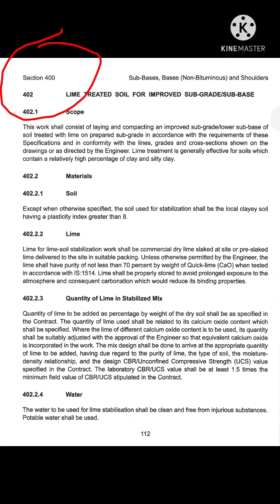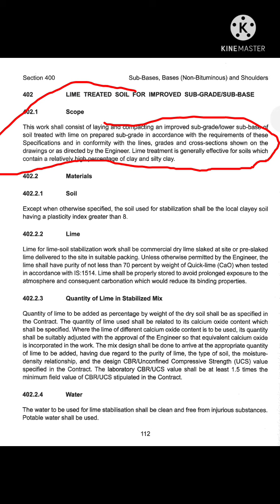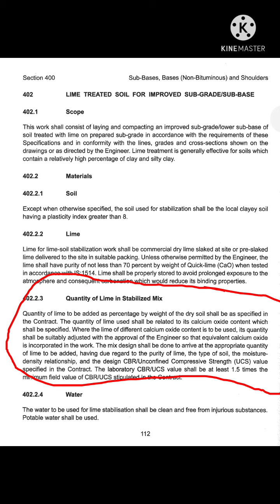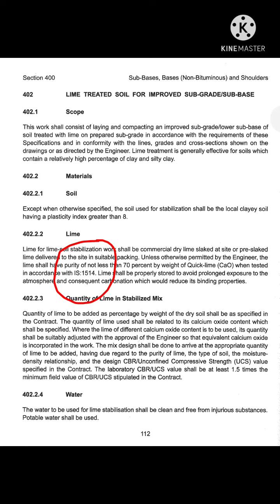LimeTreatedSoil,ImprovedSubgrade,Sub-Base Part-1 full details by Er.PrayagRaj//QuantityofLimeforMix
All information have given by ministry of road transportation & Highway Section-400,Revision-5th